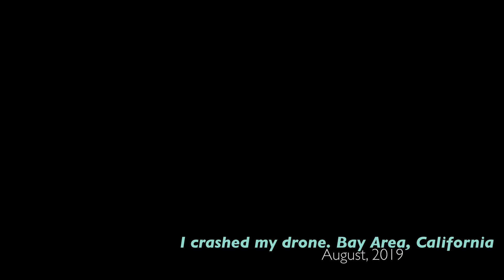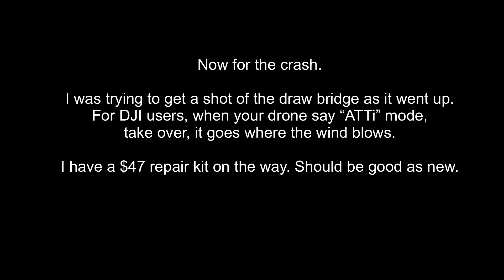I crashed my drone. SF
Bay Area - DJI Spark - Crash